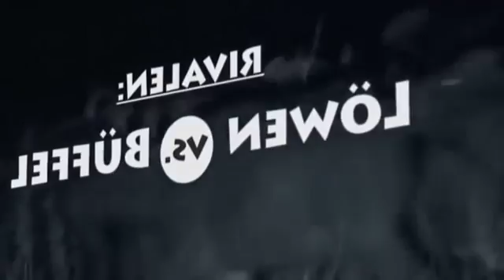León Documental 2016 Toro Buffallo vs LEONES Sobre Viene la Muerte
lista de reproducción completa : Un león herido casi de su pierna estafado cuando un hombre búfalo corneado ella. Los veterinarios de emergencia se apresuraron a la mitad de la